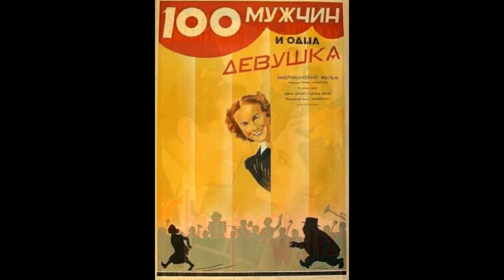Гиперкуб. 128 Владимир Высоцкий. Трофейное кино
«Гиперкуб» стилизаций – драматическая поэма Олега Кустова, чьи действующие лица – поэты, а драму составляет сама история.

Действие второе, революционное

Акт 12

Владимир Высоцкий

Трофейное кино

В кинозал довоенной поры
Набивались и старый, и малый ––
На экране чудил небывалый
Мир блестящий актёрской игры.

Был он вправду и ярче, и чище,
Этот живший в проекции мир,
Чем привычное нам толковище
Коммунальных квартир.

   Говорили и пели они
   Не про нас, не про нас, не про нас!
   Объясняться наречьем таким мы и не помышляли.
   Но манил этот мир –– и огни,
   И счастливый рассказ
   Нас с надеждою новой на будущее оставляли.

Уходили отцы на войну
И не видели, как плачут дети:
В их слезах, затаённых при свете,
Ночью горе солило десну.

И всё реже с экрана смотрели
Ненаглядные эти глаза:
В них теперь отражались потери
И сходилась гроза.

Наконец под родительский кров,
Пусть не все, сыновья возвращались,
Хоть они стариками казались
После госпиталей и боёв.

И крутили тогда в кинозале
Кинофильмы трофейные нам,
Чтобы чаще всего доверяли
Лишь своим головам.